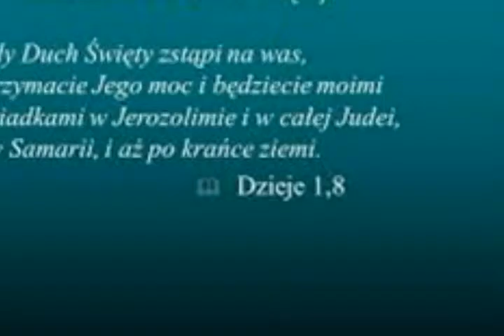Wzywam Cię , Duchu przyjdź!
Schola Parafii pw. Zesłania Ducha Świętego w Krasnobrodzie.